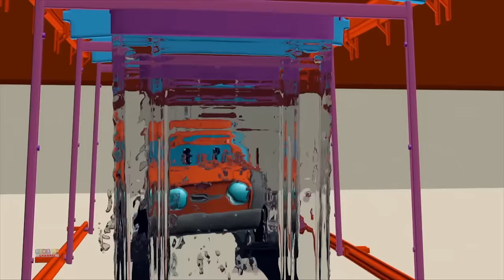I am Frank The Garbage Truck + More Road Ranger Videos, Car Cartoons by Kids Channel